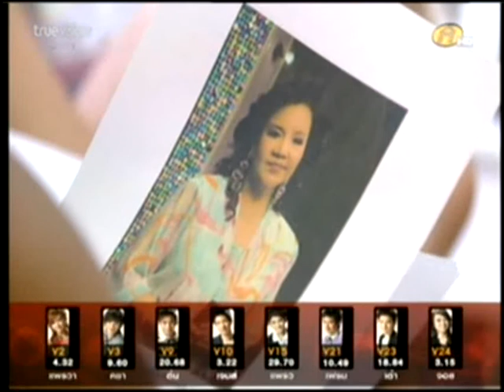Class ครูใหญ่วันอังคาร ตอน 3